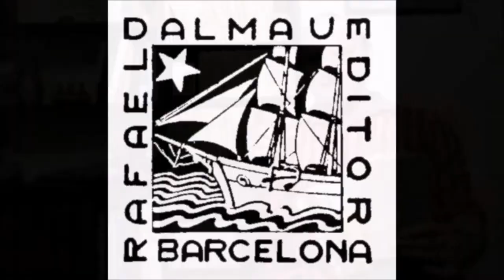«Episodis de la Història», 60 anys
Els «Episodis de la Història» fan 60 anys. Llibres breus i econòmics, a l'abast de totes les butxaques. Divulgació i recerca. Obert a les diverses tendències bibliogràfiques i al contacte entre història i altres disciplines. Historiadors consagrats i novells. Sobre arreu del país